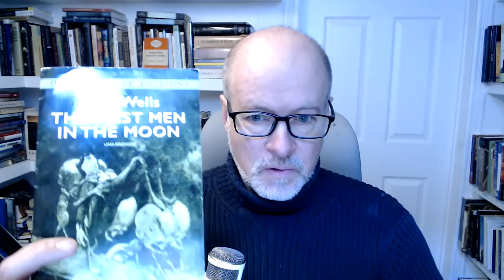H.G. Wells, The First Men in the Moon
H.G. Wells "scientific romance" was an obvious influence on C.S. Lewis's The First Men in the Moon.  The novel is interesting in its own right, but I look at in terms of its reflection of some of the implications of the 'Romantic' cosmology that C.S. Lewis cites in The Discarded Image. It is also helpful insofar as Wells' non-Christian presuppositions, which are the basis of his interpretation of not only world history, but of what progress will look like, are the foil for Lewis's own fictional endeavours.